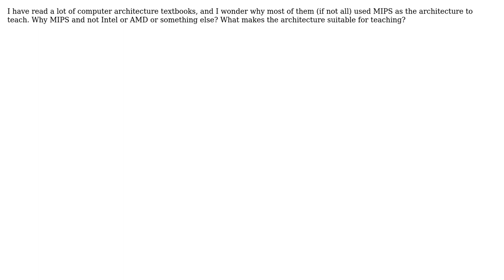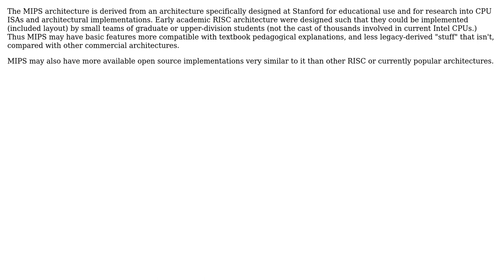Software Engineering: Why do computer architecture textbooks prefer MIPS architecture?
With thanks & praise to God, and with thanks to the many people who have made this project possible! | Content (except music & images) licensed under CC BY-SA | Music | Images & others | With thanks to user yannis user shox user hotpaw2 and the Stack Exchange Network Trademarks are property of their respective owners. You are responsible for your own actions.